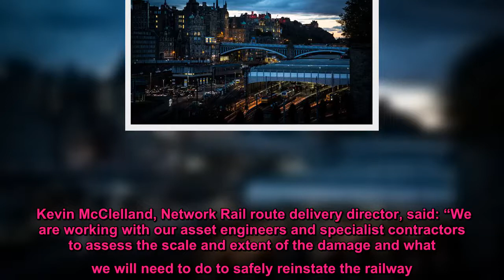Shock footage shows flood damage as section of Glasgow to Edinburgh railway line washed away